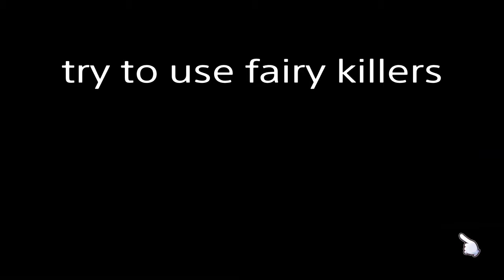Cryptract : Cemetorios*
Cryptract : How to beat mystical Cemetorios